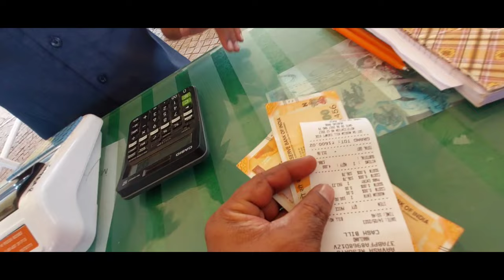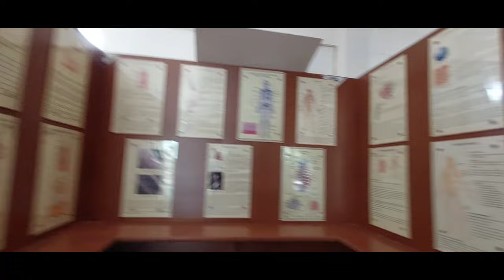Hailand. Hailand ticket price, rooms. Hailand in Vijayawada. hailand mangalagiri, kakani in Telugu